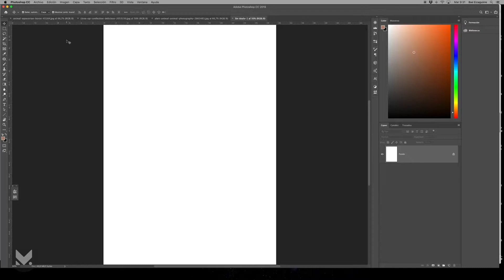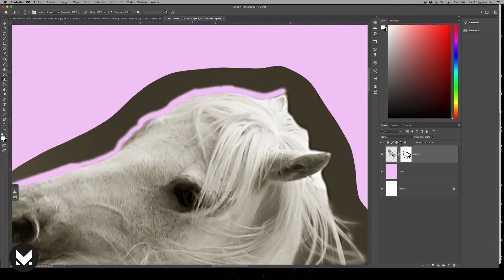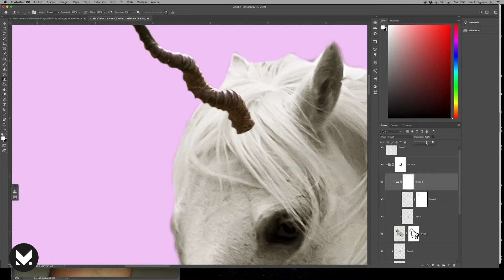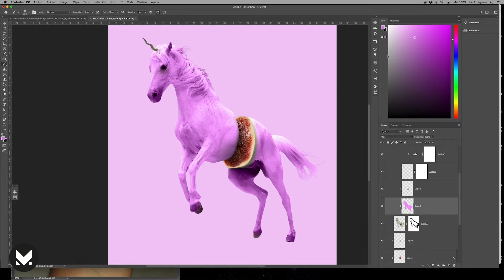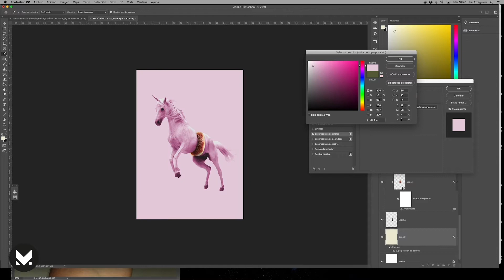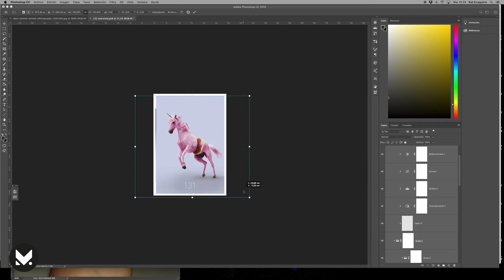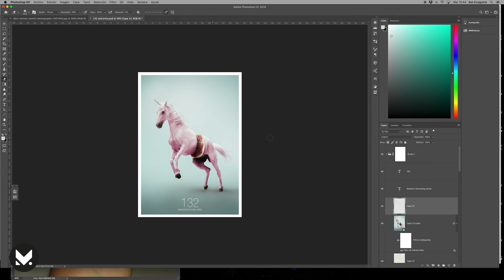Unicorn Photoshop making off / YOU CAN MAKE IT!!! |One retouching a day #132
CONSIGUE TU IMAGEN!!! | GET YOUR PICTURE!!!

One retouching a day #132 retocuhing process

Original photos:
Foto de Daria Shevtsova en Pexels @daria.shevtsova